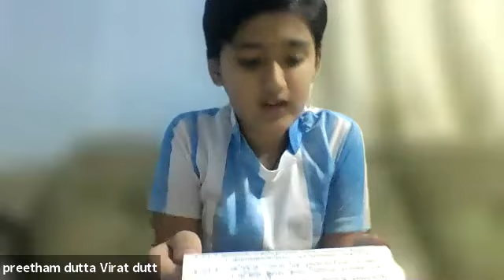Episode 61 Gita Recitation and Bharateeya Vaibhavam,2 66 to 69, Story of Basavanna,14052021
This episode shows Gita recitation of slokas 2. 66 to 69 by children and under Bharateeya Vaibhavam, the story of Basava Jayanthi are discussed.